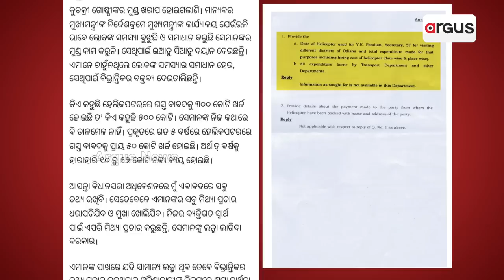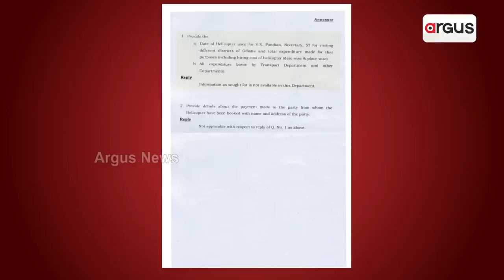5T Secretary’s Helicopter Tour Triggers Political Row In Odisha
5T Secretary’s Helicopter Tour Triggers Political Row In Odisha.